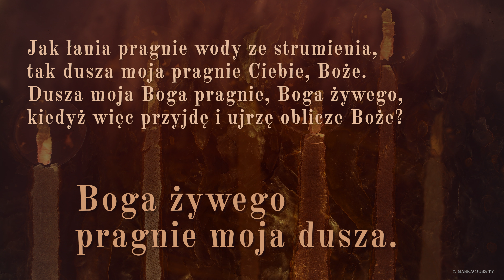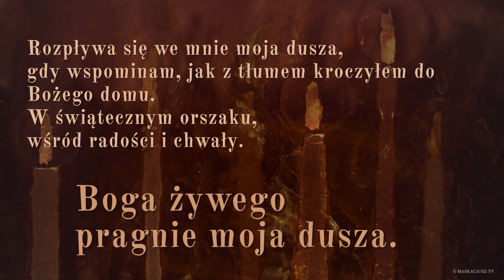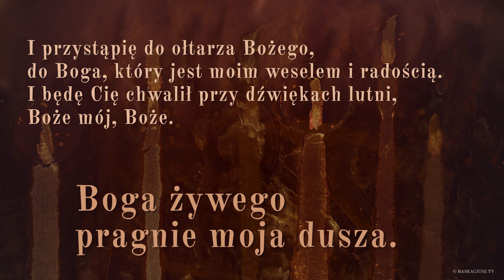PsalmResponsoryjny | 2 listopada 2023 | Wszystkich Wiernych Zmarłych | Druga Msza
PsalmResponsoryjny na 2 listopada 2023 | Wszystkich Wiernych Zmarłych | Druga Msza
Ps 42, 2-3. 5; Ps 43, 3. 4

   Boga żywego pragnie moja dusza.

Jak łania pragnie wody ze strumienia,
tak dusza moja pragnie Ciebie, Boże.
Dusza moja Boga pragnie, Boga żywego,
kiedyż więc przyjdę i ujrzę oblicze Boże?

Rozpływa się we mnie moja dusza,
gdy wspominam, jak z tłumem kroczyłem do Bożego domu.
W świątecznym orszaku,
wśród radości i chwały.

Ześlij światłość i wierność swoją,
niech one mnie wiodą.
Niech mnie zaprowadzą na Twą górę świętą
i do Twoich przybytków.

I przystąpię do ołtarza Bożego,
do Boga, który jest moim weselem i radością.
I będę Cię chwalił przy dźwiękach lutni,
Boże mój, Boże.